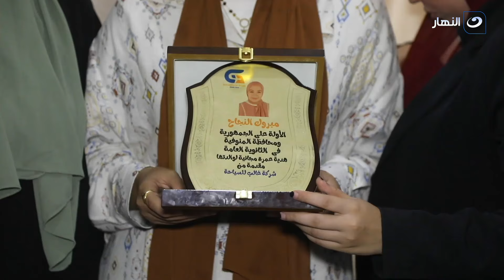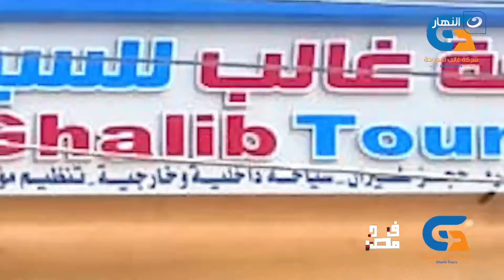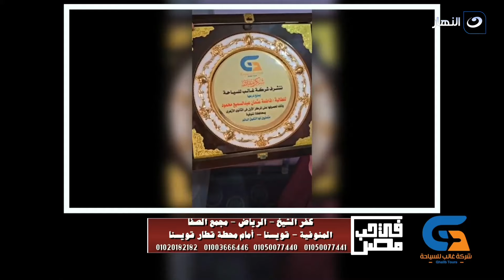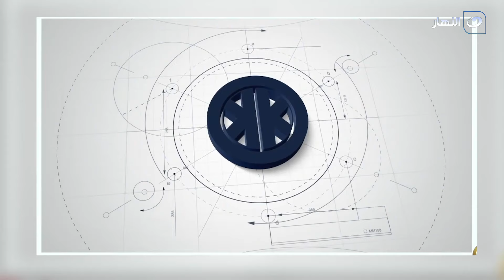في حب مصر | الخميس 22 اغسطس 2024 - السياحة الدينية